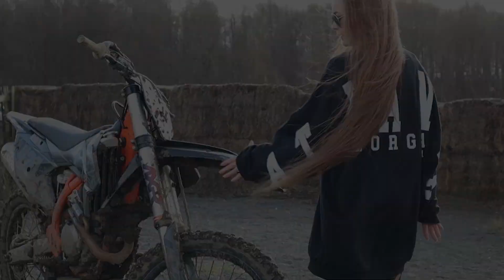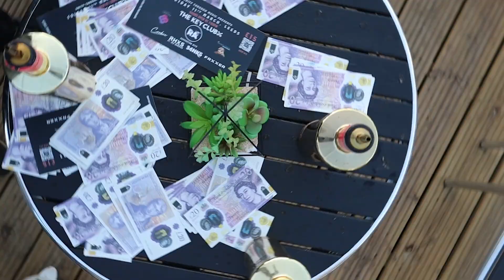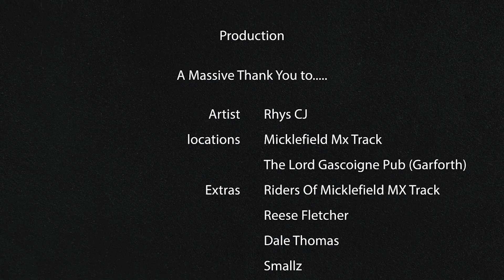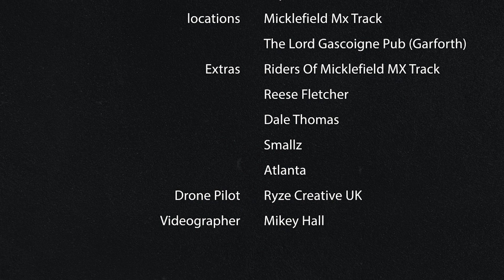RHXS x Sluggy Beats - I Swear (OFFICIAL MUSIC VIDEO)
RHXS x Sluggy Beats - 'I Swear' 🔥

Label - Fast Flow Records LTD©️